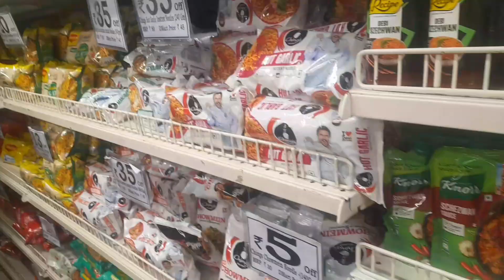Anushka Ka Bhoot Baan Gaye 😱 || DMart Shopping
Anushka Ke Sath Masti 🤣 || RohanWillStar

Welcome to the captivating world of Rohan WillStar! 🌟 Join me, as I take you on an exciting journey through my life and experiences in Sambhaji Nagar. As a dedicated Student Professional Cricketer and passionate YouTube Vlogger, I'm here to share my insights, adventures, and thoughts with all of you.